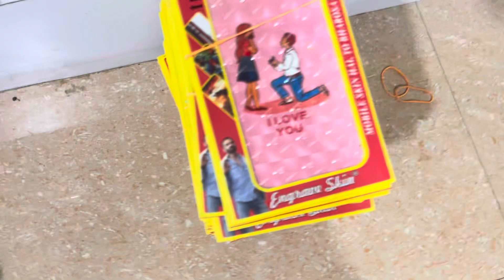Mobile Accessories Kd Mobile Biharshrif !! Review Unboxing Video !! Chaina Market Bihar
Gaffer market Delhi
Kd mobile Biharshrif
Gaffer market Delhi accessories
Accessories mobile